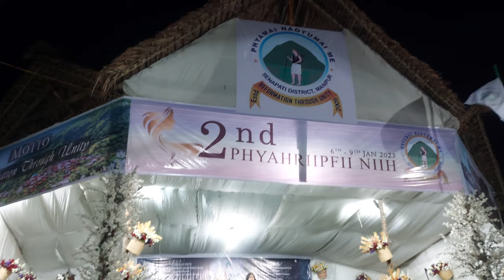Rojohne Vemai @ Phyahriifii Niih 2023